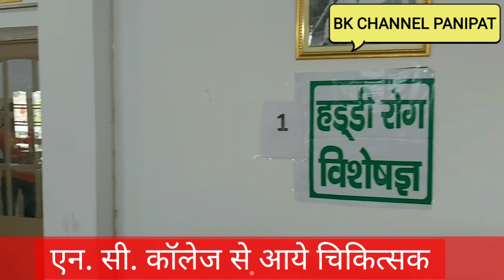News, ज्ञान मानसरोवर में लगाया चिकित्सा जांच शिविर, BRAHMA KUMARIS PANIPAT